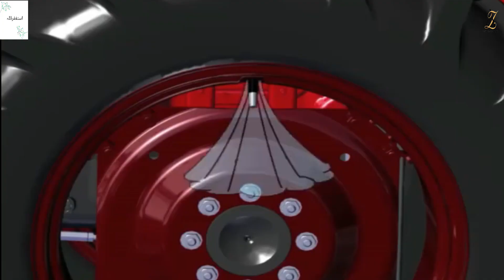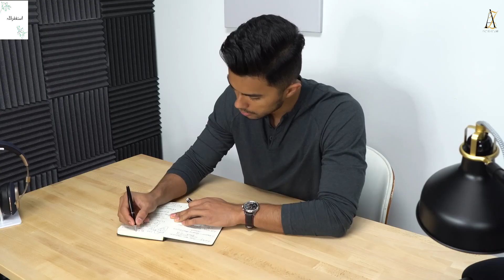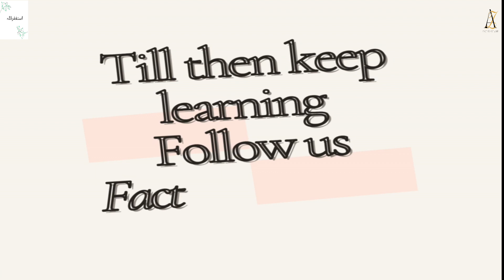Why tractor have bigger rear Wheels || Interesting Facts || Don't Know Before || Fact Expert Anie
Hey guys, This is your Fact expert Anie. You will learn all kinds of facts that will shock you and you have never heard such information before.
Why front wheel of tractor is smaller? Difference between tablet and capsule
Very Interesting  Facts you Don't Know Before